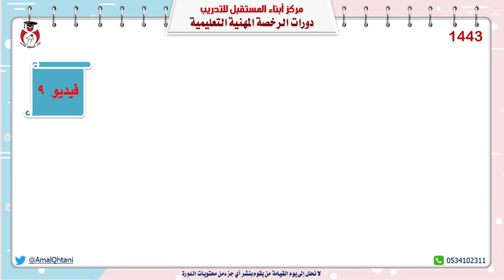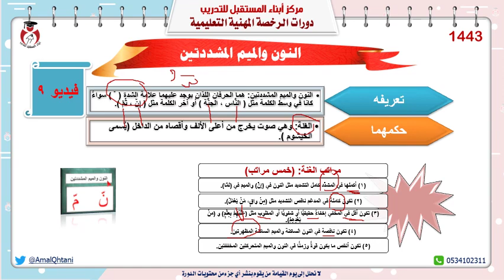دورة الرخصة المهنية للتربية الإسلامية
من المحتوى المفتوح للدورة التدريبية على اجتياز اختبار الرخصة المهنية التخصصية لمعلمي الدراسات الإسلامية